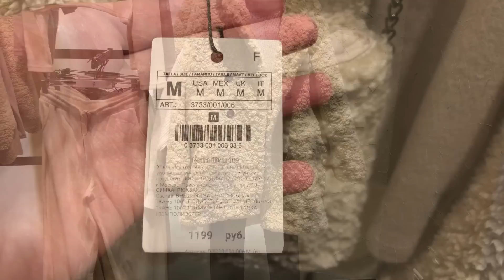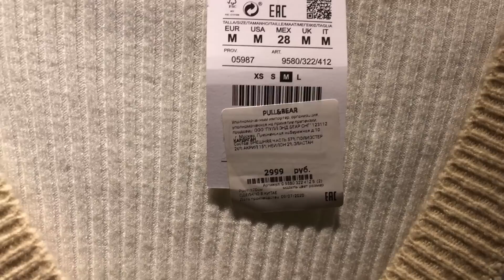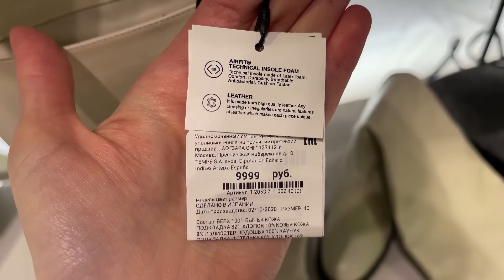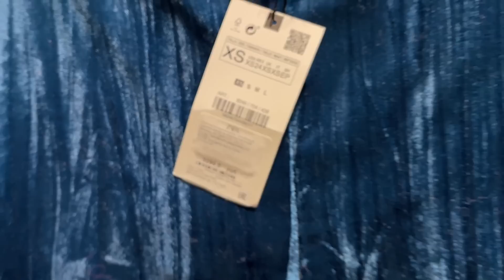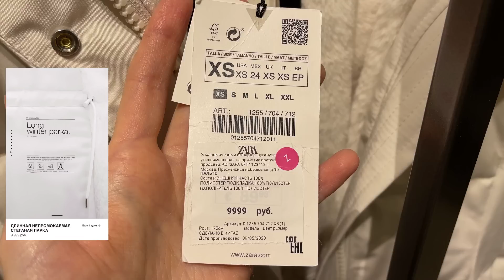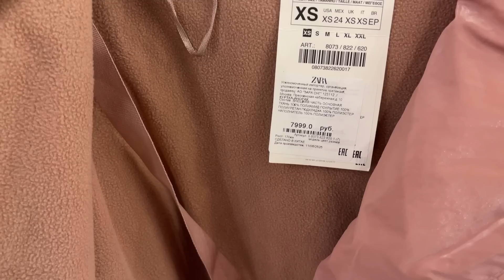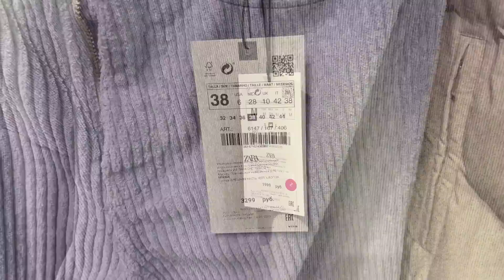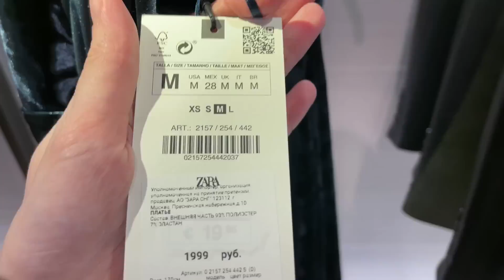ШОПИНГ ОБЗОР | ВЕРХНЯЯ ОДЕЖДА/пуховики,куртки,тлутлы ☘︎актуальная обувь|немного праздника|декабрь #2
я люблю массмаркет. ⠀
в нем настолько мало по настоящему стильных и качественных вещей, что он тренирует мою избирательность и защищает от избыточного потребления.  Поэтому я обожаю искать в нем "стильный клад" 😉
примеряю вещи не только те, которые на 100% подходят мне по стилю, крою и ощущениям  , но и бОльшего размера/не моего фасона/ стиля, чтобы показать вам🤓. У меня немного иная задача, помочь в выборе качественной стильной  вещи при небольших затратах.